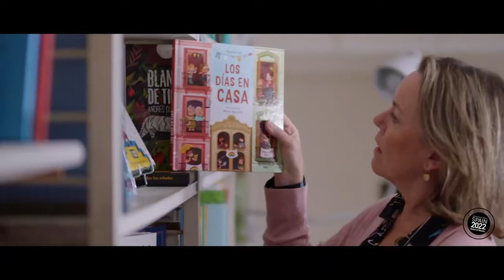El ministro de Cultura y Deporte inaugura el programa de España en la Feria del Libro Frankfurt 2020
Quedan dos años para que en 2022 España sea el país invitado de honor en la Feria del Libro de Frankfurt y nuestro país este año ya dispone de un potente programa literario y profesional para la presente edición que se celebrará del 14 al 18 de octubre. El Ministerio de Cultura y Deporte, a través de la Dirección General del Libro y Fomento de la Lectura, Acción Cultural Española (AC/E) y la Federación de Gremios de Editores de España (FGEE) llevan a cabo un programa conjunto que busca realzar la fortaleza y la capacidad de recuperación del sector del libro.